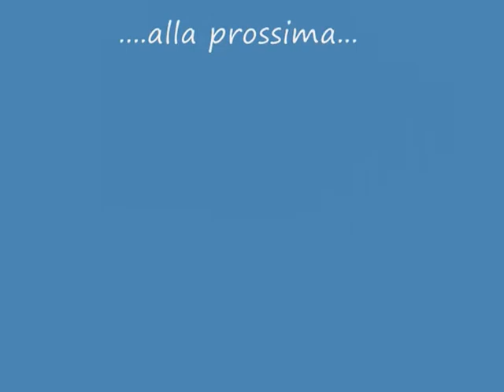Guado del fiume in fuoristrada....con imprevisti!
Domusnovas e Oridda, 24 Febbraio 2013